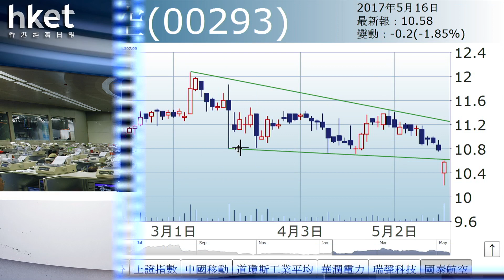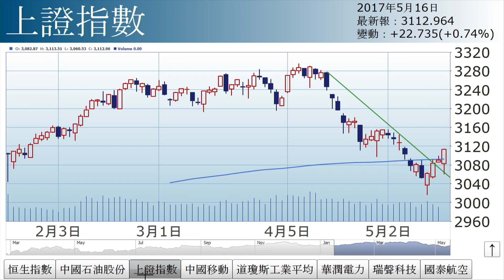孫運喜：誰來接力（2017年5月16日）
【香港經濟日報】《iMoney》主編孫運喜指出，展望後市，還看「誰來接力」，皆因無論指數、板塊、以至個別股份，皆出現抖氣迹象。……（更多內容：